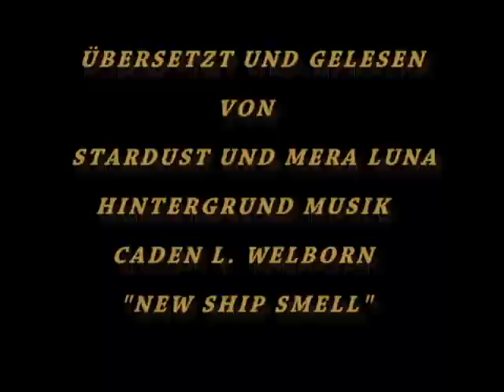Galactic Guide Klaus&Werner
Übersetzt und gelesen von
Stardust und Mera Luna von

Caden l. Welborn
"New Ship Smell"